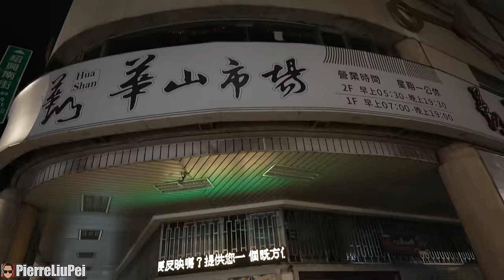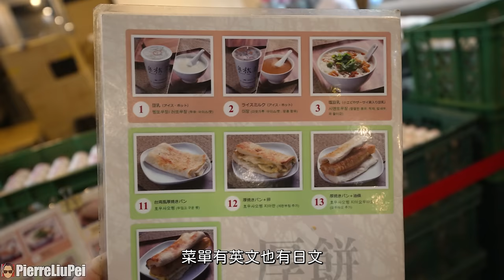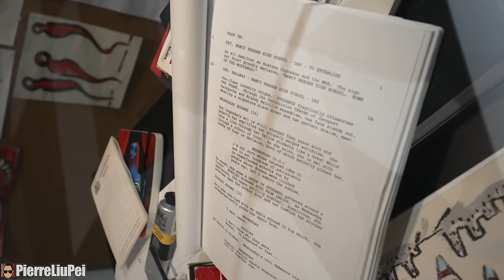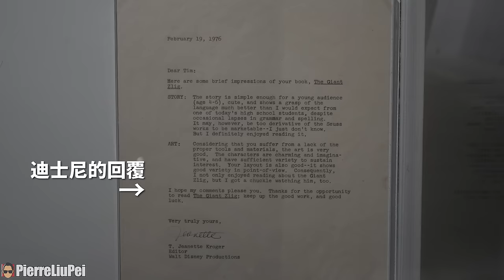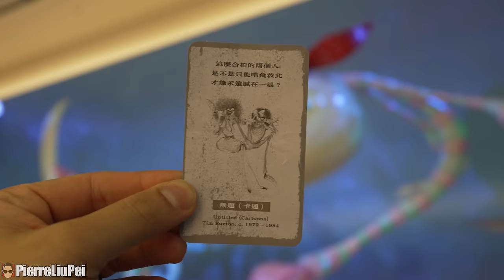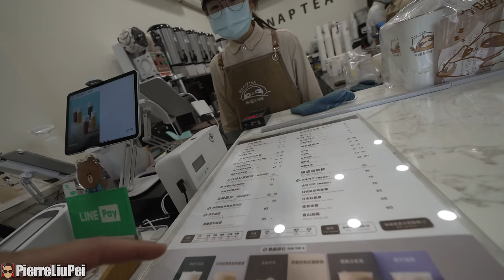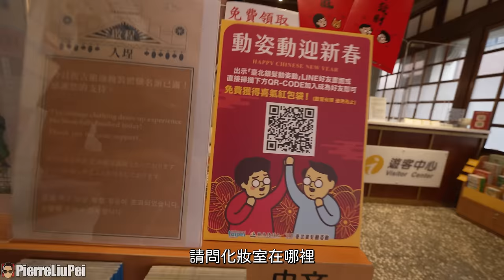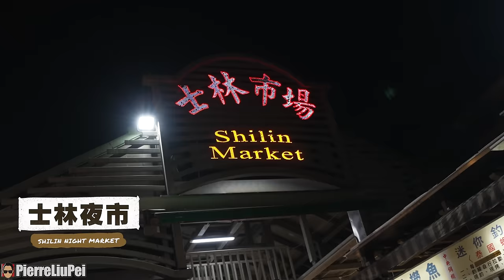一日實測! 去台北景點只說英文也能暢玩嗎?【劉沛 VLOG】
台灣開放觀光了! 但是台灣人的英文準備好了嗎!?
今天要來挑戰用英文玩遍台北市熱門景點,到底能不能成功呢？

提姆波頓異想世界展 📍中正紀念堂1展廳
看看當代最怪奇幽默的導演到底在想什麼？

※溫馨小提醒※
除夕、初一休館唷! 展出時間至2023/3/5止
（本次拍攝經授權同意，沛隊看展記得遵守現場規範喔）

今天巧遇的Youtuber們: @MaoMaoTV @alvinist @TheSharpaygaga